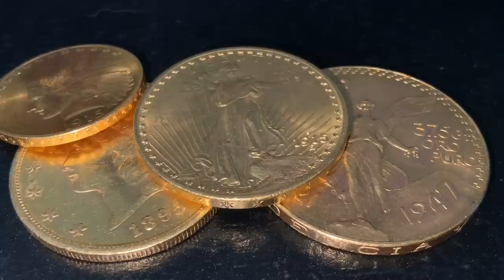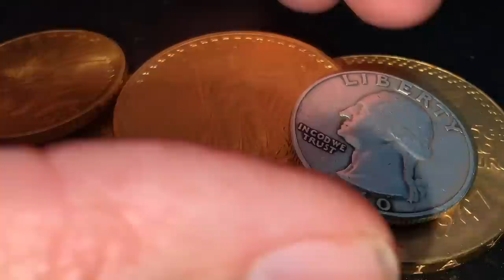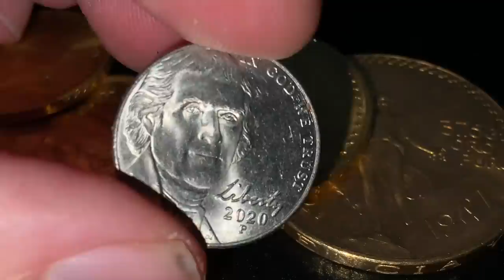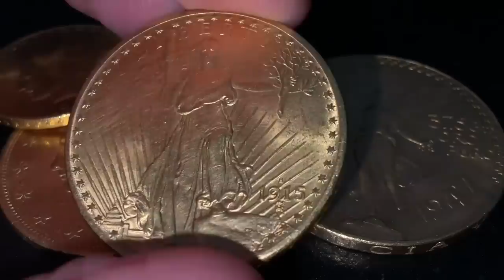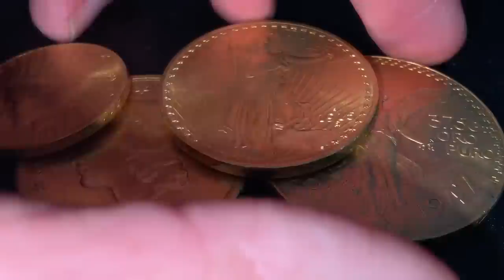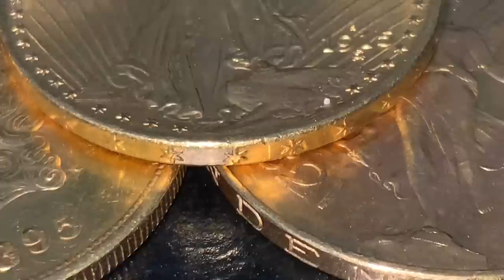The GOLD Standard Of Living! A Lesson In Gold!